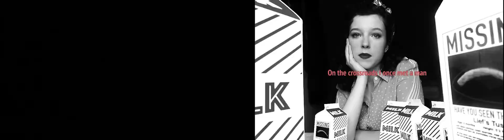And I? - Madelief van de Beek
'And I?' is a video to be watched on a loop with its character trapped in a spiral going over and over the same story. 'I once met a man', but who or what he is remains unknown. The same goes for what she gave in the end, or is it the beginning? The proverbial red thread breaking again and again until nothing is certain of what she is trying to say. A woman lost in the notion of life passing by.

The character of 'And I?' is based on archetypes of female stereotypes in pop culture that depicts troubled women. The woman that has a so-called, ""sexy depression"" and for whom the feeling of being lost and the need for a (male) guidance is preferable. Even more: desperately needed. The artist got the inspiration for these characters from the protagonist of the book, 'Bonjour Tristesse' (Sagan) and the character Martha in the play: 'Who Is Afraid of Virginia Woolf' (Albee).

video and music (Madelief van de Beek - Easy, Ian Fredericks - Sunrise)

on loop (on Vimeo 00:05:44)

The Netherlands